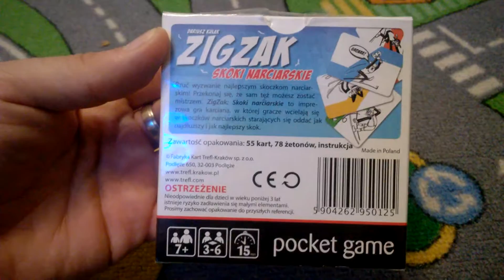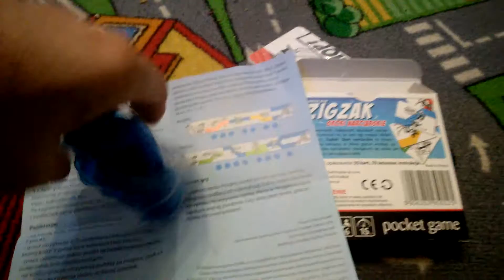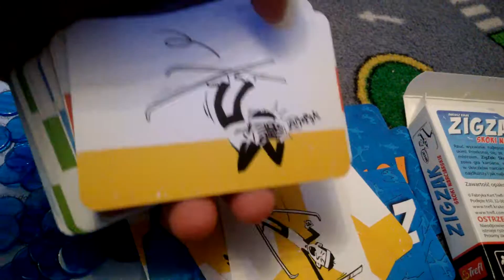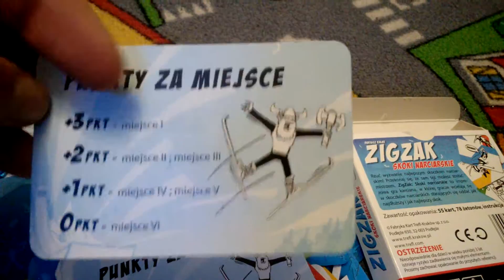Zigzak Skoki narciarskie - unboxing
Zigzak Skoki narciarskie Recenzja na gdzie każdego dnia opisuję inną grę, klocki lub zabawkę kreatywną - zapraszam